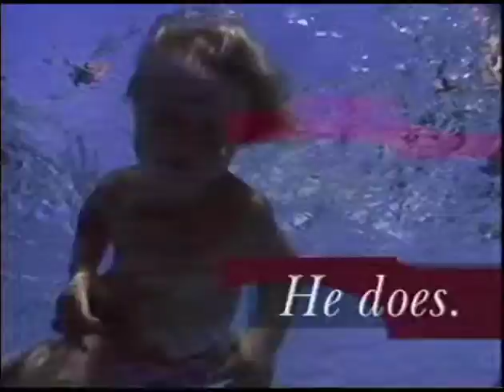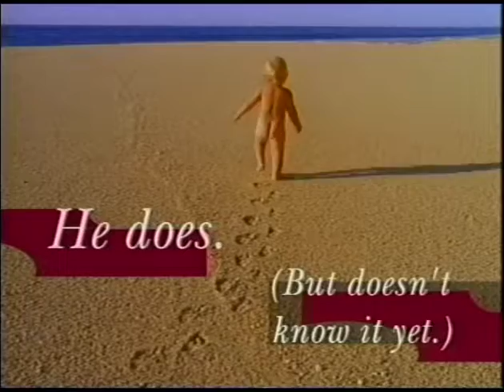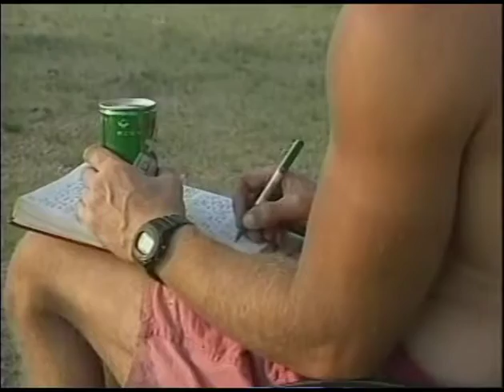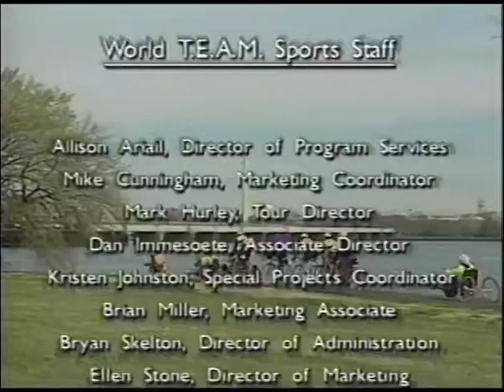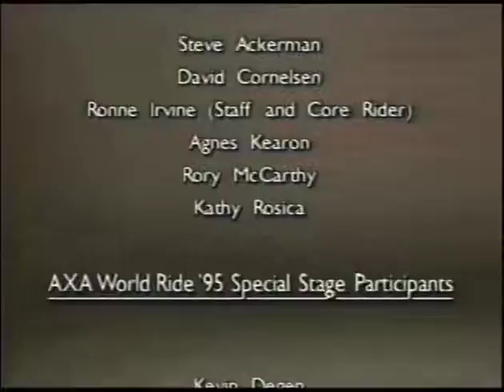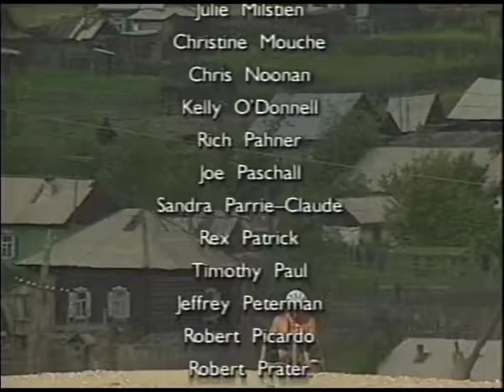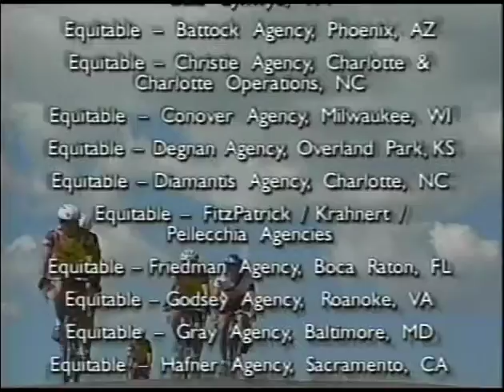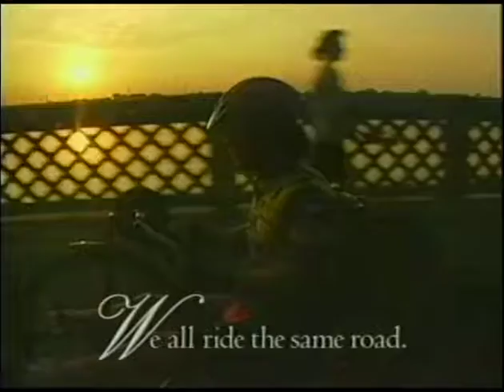We All Ride The Same Road